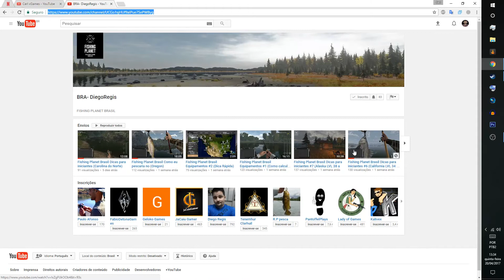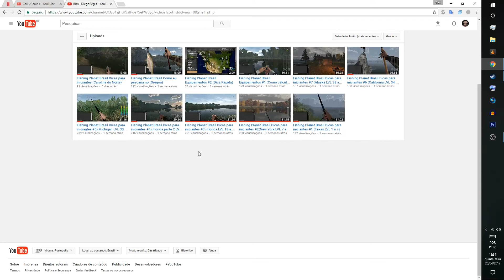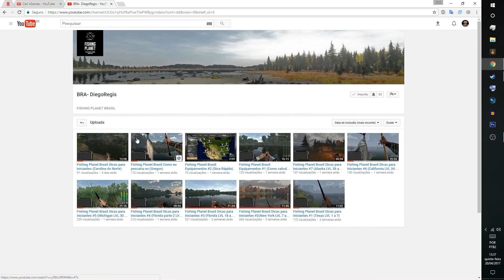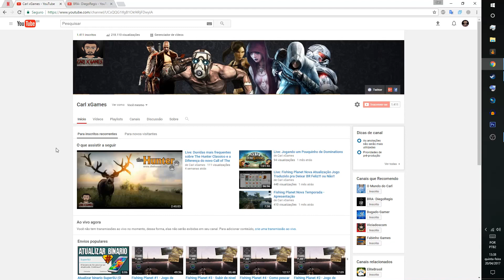Fishing Planet - Dicas para Iniciantes - Canal do Diego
Obrigado galera por tudo.. Espero um dia voltar.

Abraços do Carl.